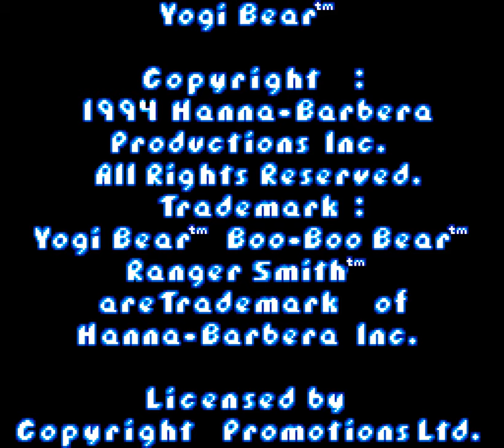Adventures of Yogi Bear (SNES) Playthrough [4K]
"Adventures of Yogi Bear" is a platformer released in 1994 by Cybersoft for the Super Nintendo Entertainment System (SNES). The game underwent some title variations across regions, known as simply "Yogi Bear" in Japan, "Yogi Bear's: Cartoon Capers" for the European Super NES iteration, and "Yogi Bear Cartoon Capers" for the Mega Drive version.

The game takes players on a journey through Jellystone Park as  the Hanna-Barbera character, Yogi Bear. It is a straightforward platformer, the game simply tasks players with moving right, jumping on foes, and collecting items. The objective is to prevent Jellystone Park from being transformed into a chemical dumping site, a task only Yogi can accomplish. Players must traverse diverse climate zones like tundra, swamps, and grasslands to retrieve picnic baskets.

Gathering 100 time clocks grants players an extra life. The game features a variety of enemies, including bats, skunks, weasels, ghosts, and other foes. The simplicity ensures that players of all skill levels can enjoy the adventure. While the later stages can drag on and become frustrating due to obscured views, the overall experience remains enjoyable, especially for those seeking a trip down memory lane or wanting to introduce their children to Yogi's world.

In essence, Adventures of Yogi Bear doesn't break new ground, but it succeeds in delivering a delightful dose of nostalgic fun. Whether you're reminiscing about your own childhood or sharing the experience with the next generation, Yogi Bear's adventure offers a welcome escape into the world of Hanna-Barbera.